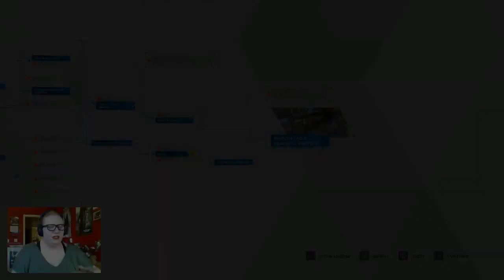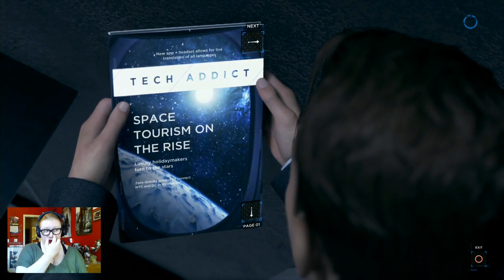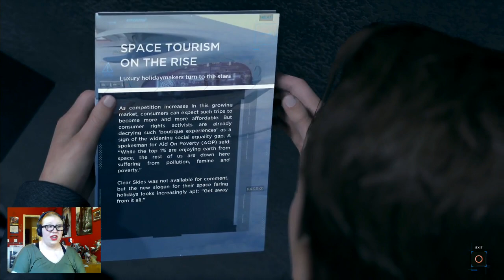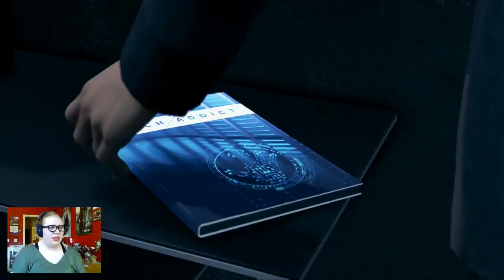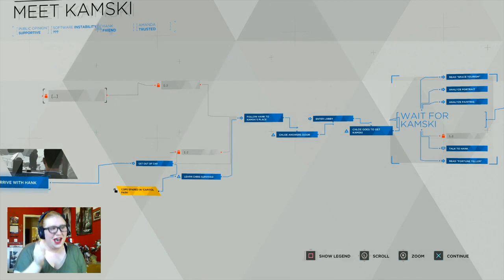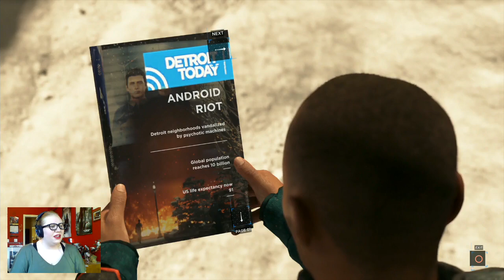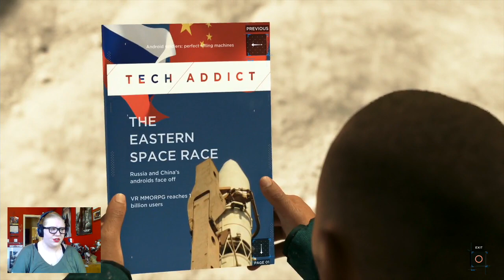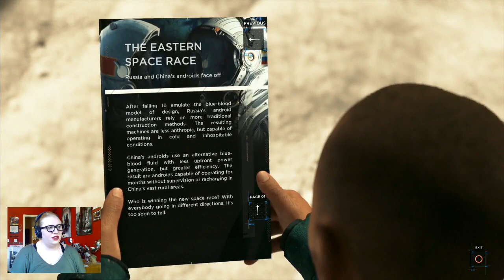MEET YOUR MAKER - Detroit: Become Human (Part 23)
Okay, lay off on the surprises for a second, game; I NEED TO BREATHE.